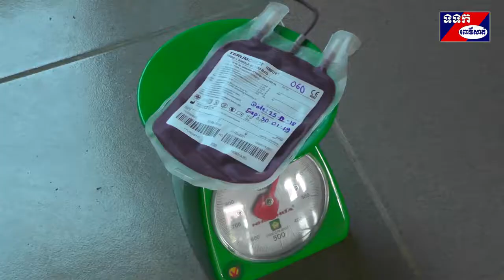ទាហ៊ានកងពលតូចអន្តរាគមន៍លេខ១៤ស្ម័គ្រចិត្តបរិច្ចាកឈាមជូនមន្ទីរពេទ្យ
ខេត្តពោធិ៍សាត់៖ ដោយយល់ឃើញថាឈាមមានសារះសំខាន់ខ្លាំងណាស់ក្នុងការជួយសង្គ្រោះអាយុជីវិតអ្នកជំងឺនោះ នាថ្ងៃទី២៥ខែធ្នូឆ្នាំ២០១៨លោកឧត្តមសេនីយ៍ទោ គឹម សេងងន មេបញ្ជាការកងពលតូចអន្តរាគមន៍លេខ១៤ ដែលមានទីតាំងនៅភ្នំបាយឃ្លះ ស្ថិតក្នុងឃុំត្នោតជុំ ស្រុកក្រគរ បានចលនាដល់មេបញ្ជាការរង នាយទាហ៊ាន នាយទាហ៊ានរង និងពលទាហ៊ានក្នុងអង្គភាពទាំងអស់ នាំគ្នាស្ម័គ្រចិត្តបរិច្ចាកឈាមជូនដល់មន្ទីរពេទ្យបង្អែកខេត្តពោធិ៍សាត់ ដើម្បីទុកជួយសង្គ្រោះដល់អ្នកជំងឺ។